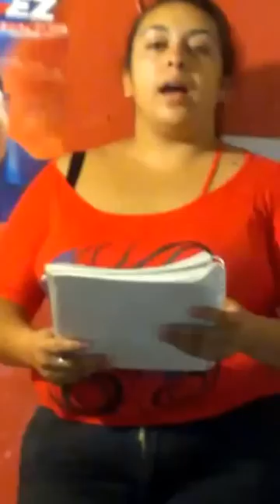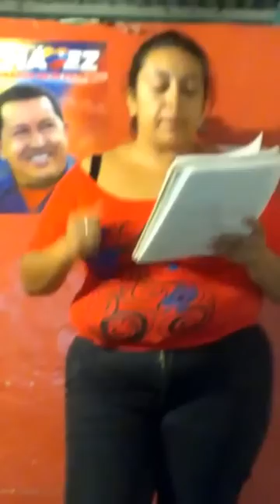Sra chavista le hace petición a Nicolás maduro